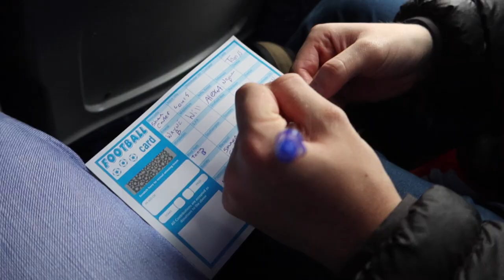Hull City vs Rotherham *VLOG* SOLD OUT AWAY END, MILLERS RED CARD and MORE!!!